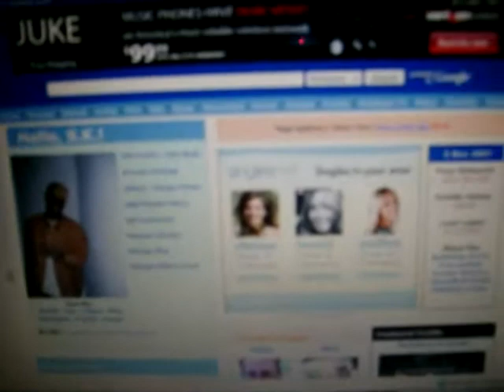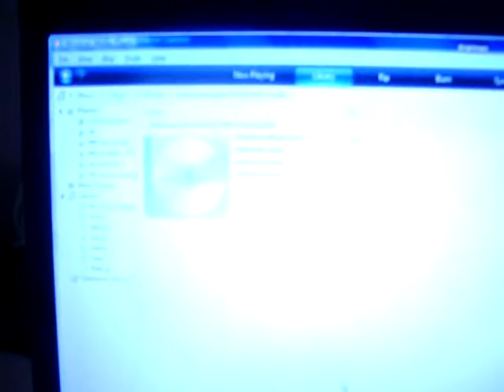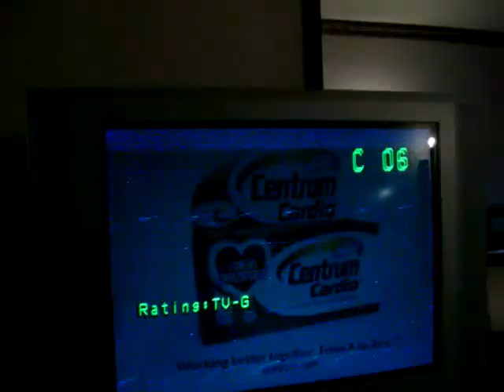SK-TV EPISODE 1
THE HOTEL